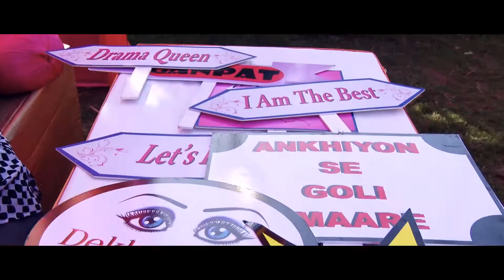Jay and Vaishali Wedding Film